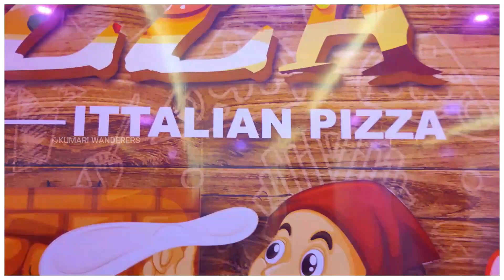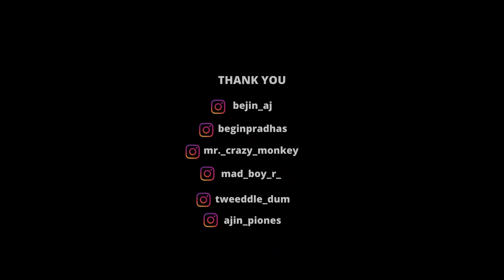Tasty ice creams, burgers, Pizza at one place in namma Marthandam | Best ice creams in kanyakumari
Shop Details:
Sky Foodie/Sky Ice Cream Cafe
Address: 7/11-B1, kamalam Ark, SH 90, near csi hosp, Marthandam, 629165

Best ice creams in marthandam
best ice creams, burger,pizza in marthandam
tasty burgers in marthandam
ice cream shops in marthandam
sky foodie | Sky agencies marthandam
ice creams marthandam
kumari wanderers food vlogs
food vlogs in kanyakumari
food vloggers in kanyakumari
best ice creams